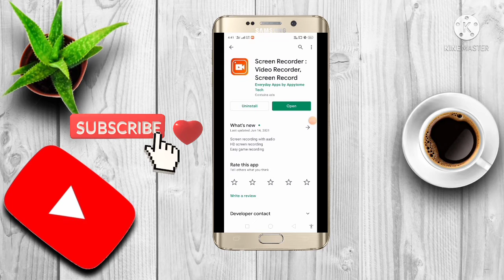how to create screen recording:- screen recording kare Android phone me